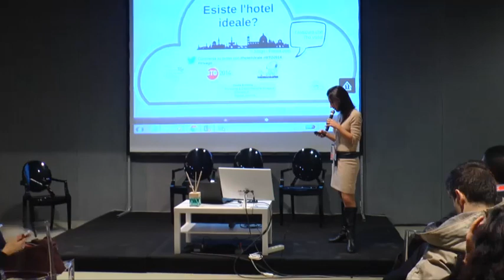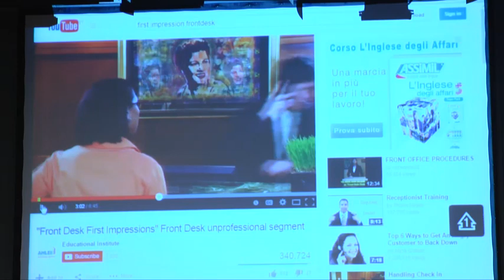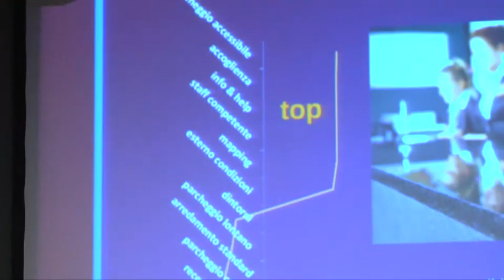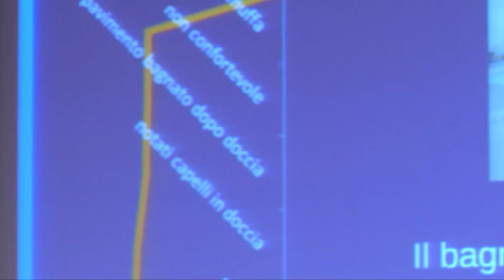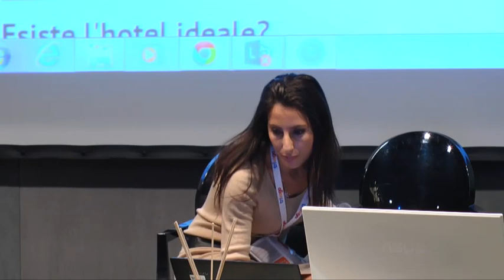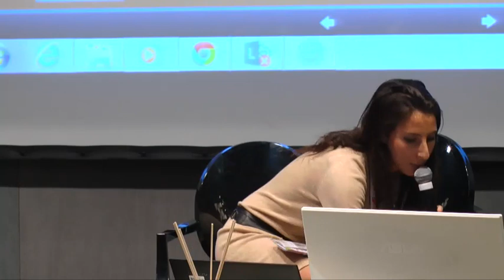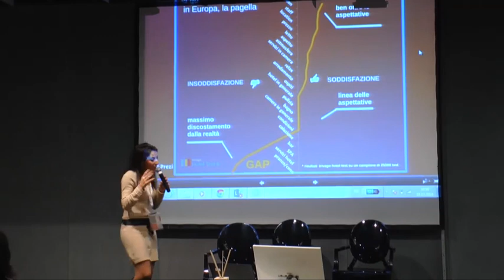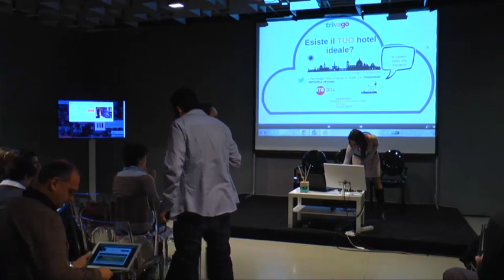Esiste l’Hotel Ideale? trivago rivela la sua [segretissima] formula - BTO 2014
BTO 2014 | Day TWO | 3 dicembre | #2 Focus Hall [Evols] | 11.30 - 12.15
Esiste l’Hotel Ideale? trivago rivela la sua [segretissima] formula

Moderno e trendy o classico e confortevole?
Personalizzato o standardizzato?
Qual è l’identikit dell’hotel ideale?

trivago rivelerà la “formula magica” dell’hotel perfetto ripercorrendo le fasi essenziali che portano alla scelta finale dell’hotel, dalla comparazione dei prezzi in rete fino al check out.

Un viaggio tra desideri, aspettative e realtà raccontato attraverso numeri e statistiche legate a filtri di ricerca, contenuti e racconti dei viaggiatori.

Durante il panel verranno presentati alcuni dati tratti dal programma trivago Hotel Test, il programma trivago di mystery guest di rilevazione della qualità dei servizi negli Hotel Europei.